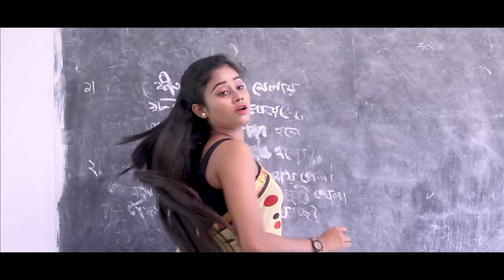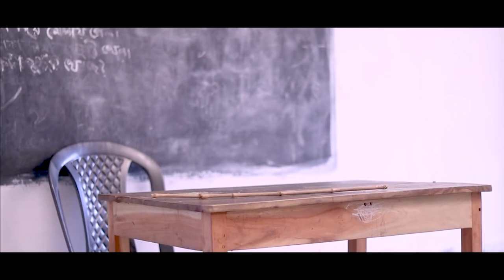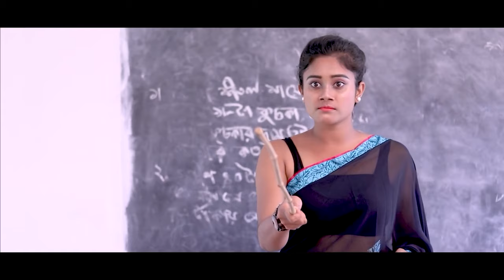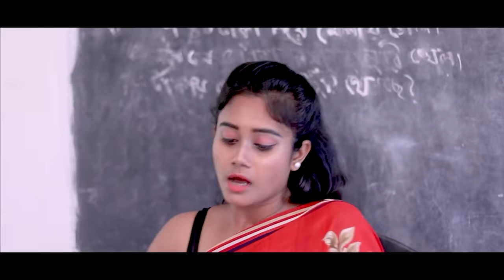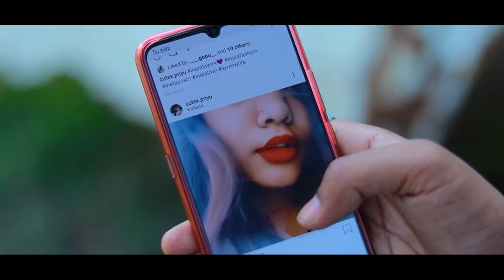Thoda Hans Ke Dikhana Re | Shruti & Surajit | First Love - School Life | Hindi Song | School Crush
Song: Paari Ki Raani
Singer: Mirajuddin Mondal

Video Credits
Cast -Surajit & Riya
Camera & Editing - Sujay